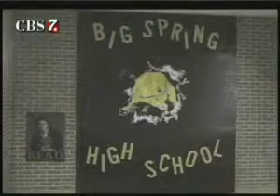Big Spring High School Journalist Resigns Following Controversial Editorial in School Newspaper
A Big Spring High School Journalism teacher has resigned after a student wrote a controversial editorial that ran in the school newspaper

Teacher William Riggs resigned last week after an editorial written by a student about legalizing marijuana was published in The Corral.

The article was approved by staff and ran in the final edition of the paper last week.

The paper was pulled after 200 of the scheduled 900 copies were distributed.

Superintendent Steven Saldviar told KBST radio that the school district was "very embarrassed" by the article and "This type of article is not what the school district stands for."

CBS 7 tried to contact Riggs and Saldivar for comment but our phone calls were not returned.